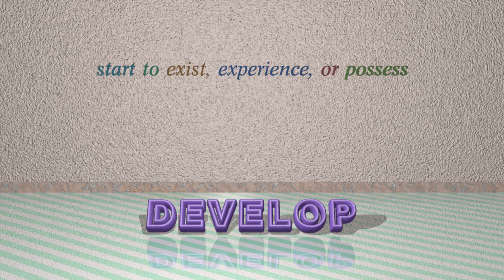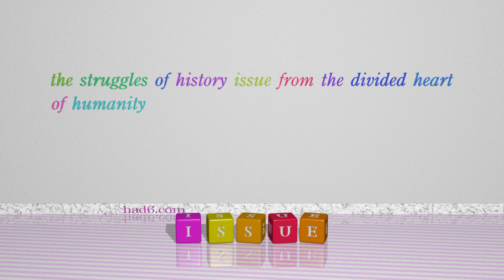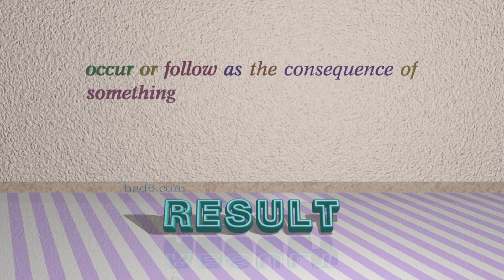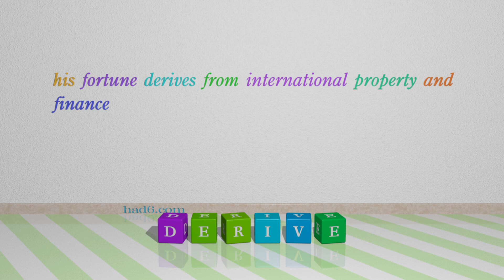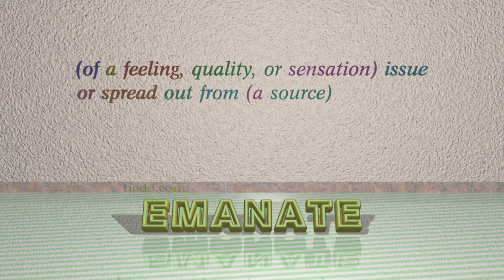ensue - 14 verbs which are synonym of ensue (sentence examples)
This video examines ensue as a verb. Here, 14 verbs, which have meanings similar to that of ensue in standard English, are introduced through sentence examples. These synonyms help you to remember the meanings of this group of words for improving your vocabulary.